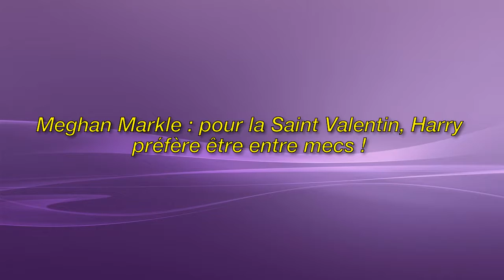Pendant la Saint Valentin, le prince Harry a de gros projets, loin de Londres...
Image de la licence CC:
Https: // Plaughter.com